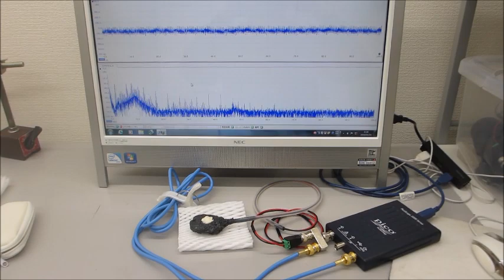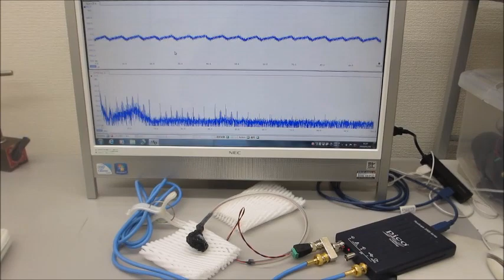超音波実験：：超音波の音圧測定・解析システムと超音波発振制御システム